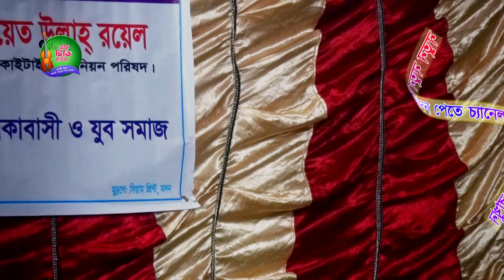নাই দরদি নাই কঠিন ও দিনে আমার নবীজি বিনে ।। রিতা সরকার ।।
"Welcome To Ftv Baul Official Youtube Channel"
Song: Nai Dorodi Nai Kotin O Dine Amar Nobiji Bine
Singer: Baul Rita Sorkar
Lyric: Abul Sorkar
Camera & Edit: Md Faruk Aahmed Roki
Level: Ftv Baul

* ANTI-PIRACY WARNING * This content is Copyright to Ftb Baul Production. Legal action will be taken against those who violate the copyright of the following material presented!